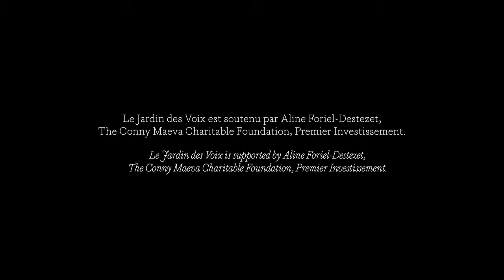Le Jardin des Voix - Moritz Kallenberg